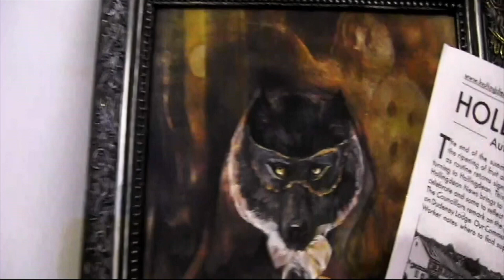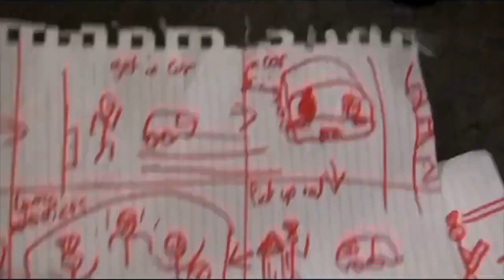MUSIC VIDEO | STIMPAX - NEW CUM SOCK | FEATURING MY KID !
Hello Folks.  First, a Happy New Year to all my subscribers and viewers.   As I recover from illness, here is a real Christmas present I got from my amazing kid, lead guitarist and vocalist RED.   The band is called STIMPAX and this is their first release and video.   The song NEW CUM SOCK, written by the band and now available on Spotify and here on YouTube as a music video, has been a long time coming and I wish the band great success in the future.

With formal permission given by the band, I hereby upload this version of the full song, slightly edited with a few small text details and in HD format.   I hope you enjoy the video.

VirtualAirlinePilot 2022 / 2023